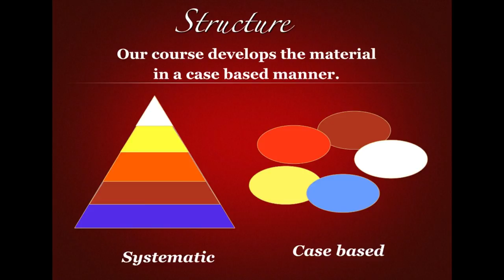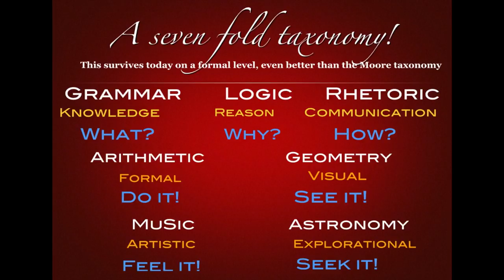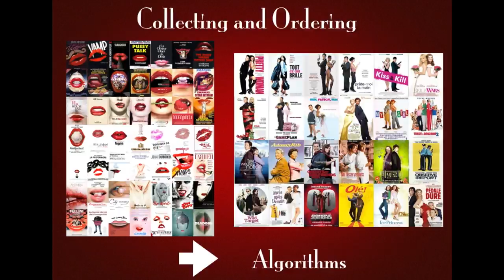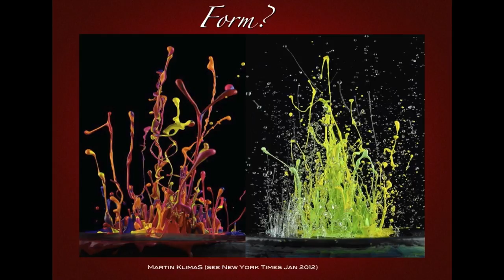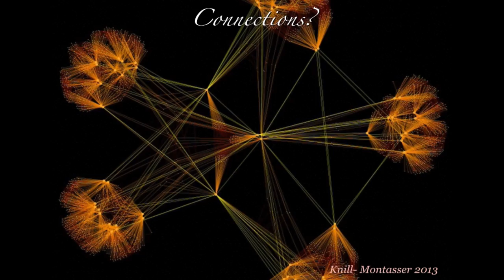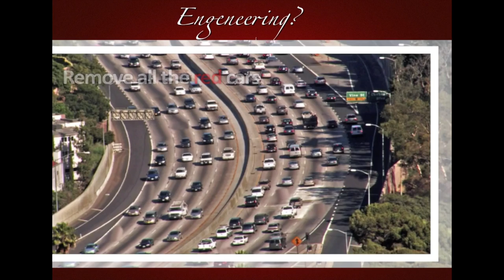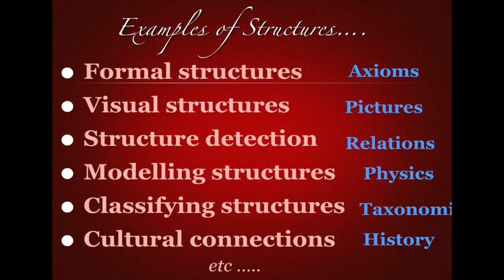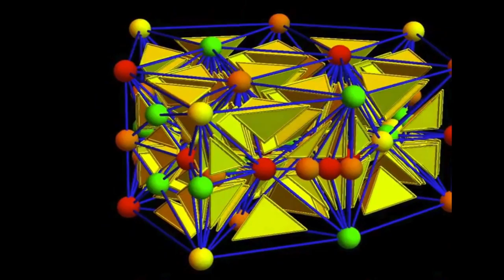What is Mathematics?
The first lecture of MathE320 is a global overview over mathematics. This particular Monday evening class of February 2, 2015 got cancelled due to a snowstorm. Part of the slides of the first part are therefore put online. Each lecture in Math E320 has three parts: a presentation part, a part where we work on some problems as well as a short quiz which refers to these two units. The quiz and handouts are on the course website
This year, the seminar part was planned on the 4 color theorem. A  short theoretical blackboard introduction which was intended to initiate the work on some problems is also on this youtube channel.